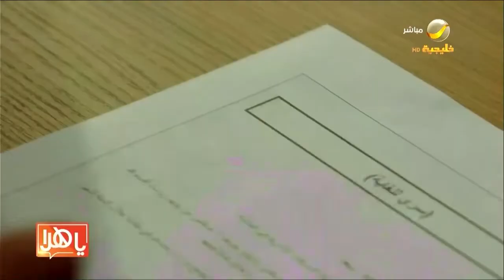المركز الوطني للوثائق والمحفوظات: نشرك للوثائق والمعلومات الحكومية السرية جريمة يعاقب عليها القانون